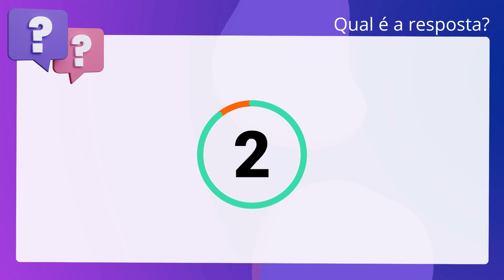QScon Direito: [Art. 69, LC Estadual 146/2003 - MT] Texto de Lei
Art. 69, LC Estadual 146/2003 | MT | Texto de Lei

Conforme o disposto na. inciso quinquagésimo: Estadual 146/2003 (Lei Orgânica da Defensoria Pública. do Mato Grosso), é correto afirmar que não há qualquer relação de hierarquia ou. de subordinação entre os membros da Defensoria Pública, Magistrados e membros do. Ministério Público, devendo todos merecer o mesmo tratamento, baseado na. consideração e respeito mútuos.

Gabarito: Verdadeiro